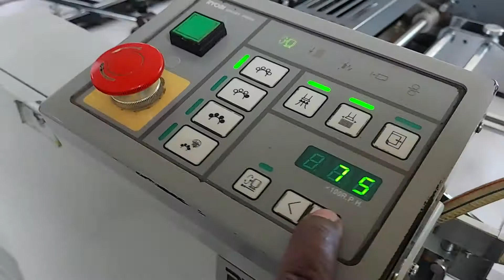RYOBI 3304HA 2005 | FOR SALE | Bethel Graphics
We can offer Ryobi3304HA
Size 13 × 18*
4 colour offset
Straight press
Model 2003 & 2005 (we have 2 machines)

It was Equipped with
RYOBIMATIC Alhocal Dampening
CPC
Chiller
Pneumatic
Stepdown
SAPC(Auto Plate Change)
Auto Blanket wash
All Chrome cylinders
Max Speed ~ 10,000 Per Hour
Plate Punch
Powder Sprayer
Tools and manuals

It was IMPORTED from France 🇫🇷